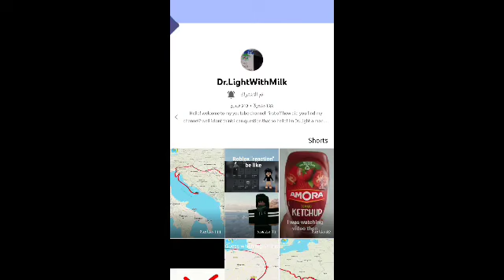sub To My Best Friend